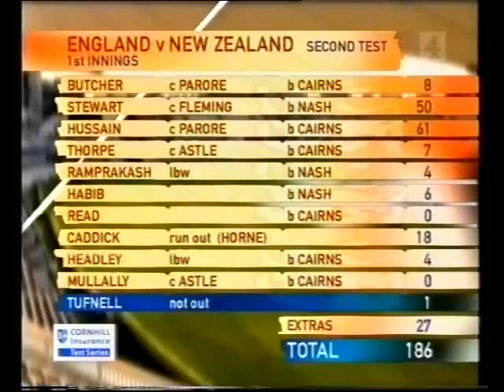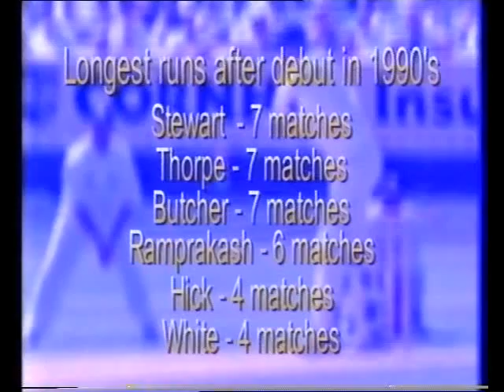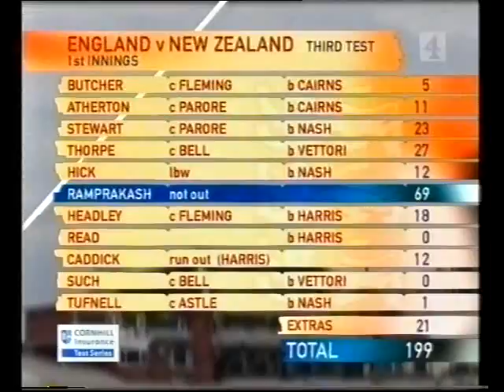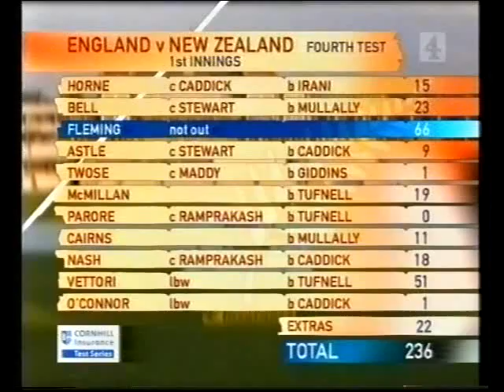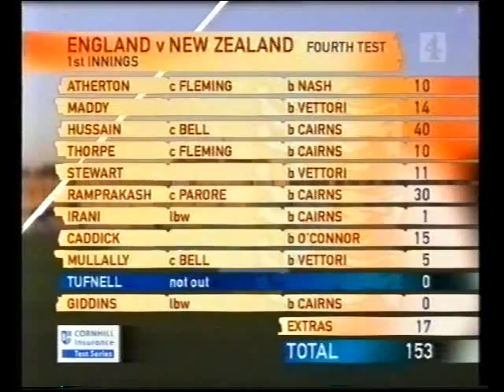1999 England v New Zealand - TEST SERIES REVIEW